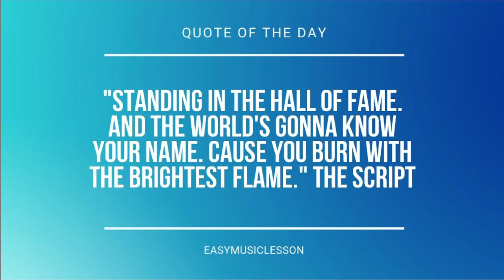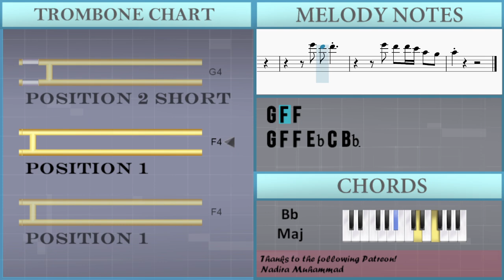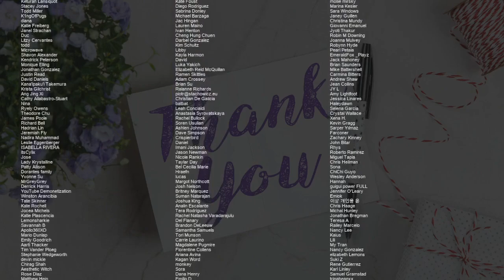How to play Bad Dreams by Teddy Swims on Trombone (Tutorial)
Comment and let us know how the videos have helped you. It keeps us going! :)The easiest way to learn how to play Bad Dreams by Teddy Swims on the trombone. It's a trombone tutorial for Bad Dreams by Teddy Swims.

EasyMusicLesson teaches you to play the your favorite instrument, through easy and simple animation so that you too can learn how to play Bad Dreams by Teddy Swims on the trombone easily. A trombone tutorial with visual animation graphic.

Chords of Trombone arrangement:
C Min   C Min   C Min   Bb Maj   Ab Maj   Ab Maj   Ab Maj   F Min
Bb Maj   Bb Maj   Bb Maj   Ab Maj   G Min   G Min   G Min   Bb Maj
Bb Maj   Bb Maj   Bb Maj   Ab Maj   G Min   G Min

Melody notes of Trombone:
Eb4 D4 D4 C4 C4     Bb3 Bb3 Bb3
Ab3 Ab3     G3 G3 G3
F3 F3       Eb3 F3
G3         Eb4 D4 D4
C4 C4     Bb3 Bb3 Bb3
Ab3 Ab3 Ab3     G3 G3 G3
F3 F3 F3       Eb3 G3
Bb3 F4 F4
F4 Eb4 F4 F4 Eb4 G4
C4 C4   Bb3 F4 F4
Bb3 Bb3   Bb3 F4 F4
F4 Eb4 F4 Eb4 F4 Eb4 G4
C4 C4     Bb3 F4
Bb3 Bb3     Ab3 G3 D4
C4 Eb4 F4 G4
G4 F4 Eb4       Bb3 Ab4
G4 G4